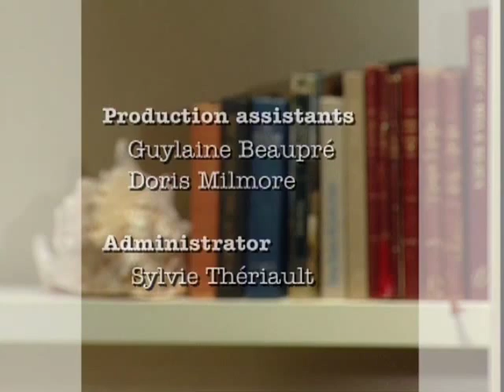The Free Markets Series - John Allison - Ayn Rand and Her Legacy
Ayn Rand suffered through the Russian Revolution before escaping to America at the age of 21. In this illuminating interview, former bank executive John A. Allison discusses how her philosophical novels, most notably Atlas Shrugged, helped him run a successful business and steered him through the recent financial crisis.

Rand gets a lot of flack for advocating selfishness. But the selfishness she promotes is not about taking advantage of other people, which is ultimately self-defeating. Rather, as Allison points out, it's about asking, "What kind of world would I like to live in? And what would I enjoy doing helping create that kind of world?" Rand's version of selfishness involves having a sense of purpose, taking care of your body and your mind, and fostering healthy relationships.

John Allison might have been accused of being selfish when, despite government pressure to promote home ownership, he kept his bank from issuing mortgages to clients who could not afford them. But as he told his employees, "Never, ever do anything that you know will be bad for your client, even if you can make a profit in the short term, because it'll always come back to haunt you in the long term. And if you do the right things for your client, you'll be successful in the long term." In the ensuing crisis, of course, many poorer people who got mortgages from other banks ended up losing their homes.

Viewers will hear Allison's views on regulations and crony capitalism, and will learn why his bank was forced to take TARP funds. Despite many of Rand's dire predictions coming true, though, he remains optimistic because as she argued, ideas matter.

Interviewee's Bio
John A. Allison is the former Chairman and CEO of BB&T Corporation. He briefly worked as Distinguished Professor of Practice at Wake Forest University's School of Business, before becoming in 2012 the new head of the Cato Institute, a libertarian think tank headquartered in Washington, D.C.